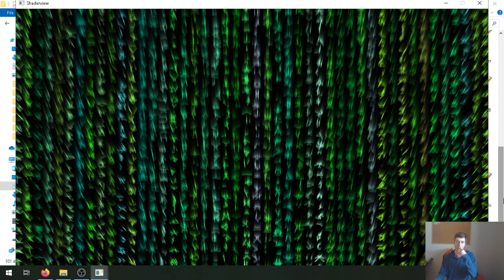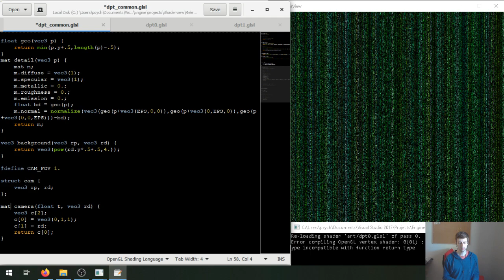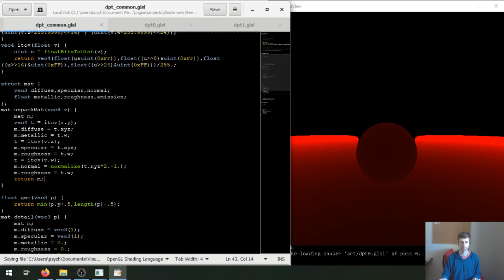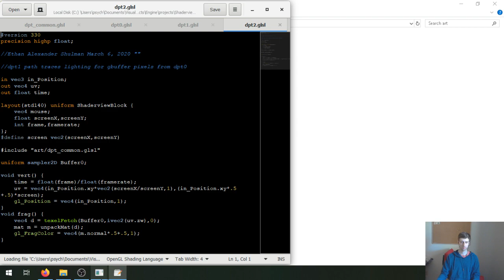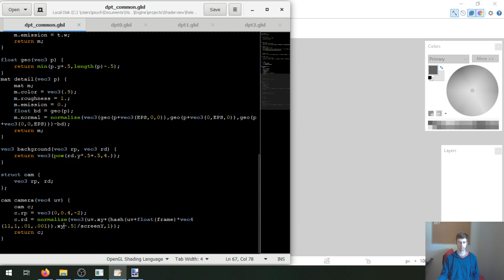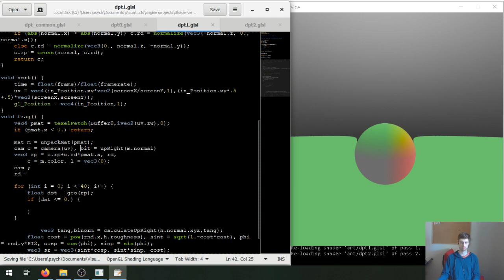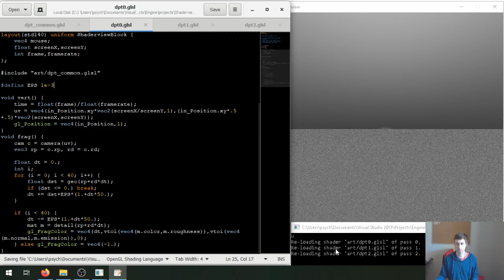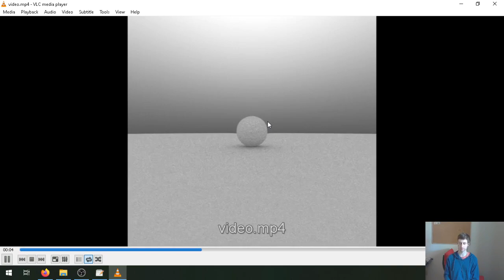Daily GLSL Shader(March 16 2020 Live Stream)